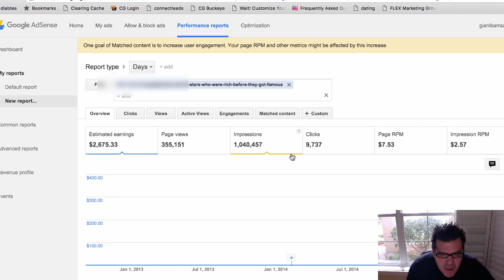How To Monetize Google Adsense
Learn how to monetize with google adsense